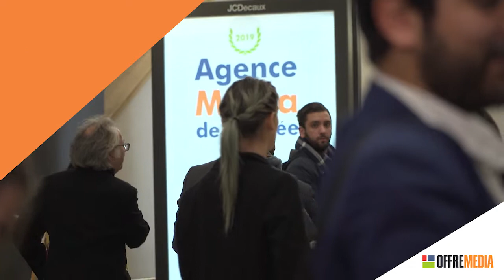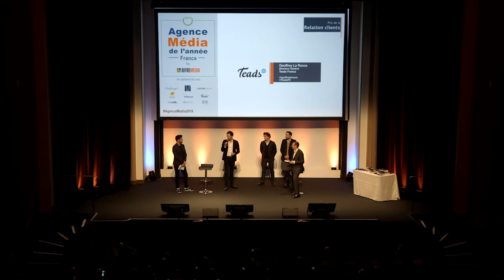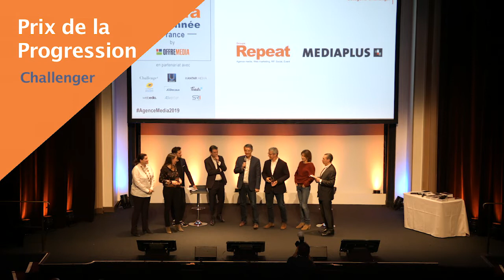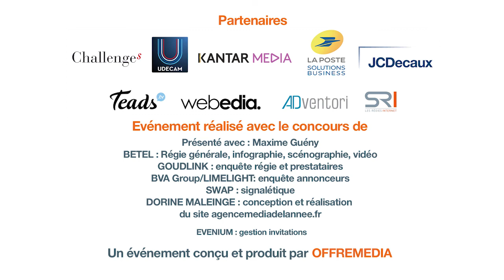Agence Media de l’année France by OFFREMEDIA 2019 : la vidéo